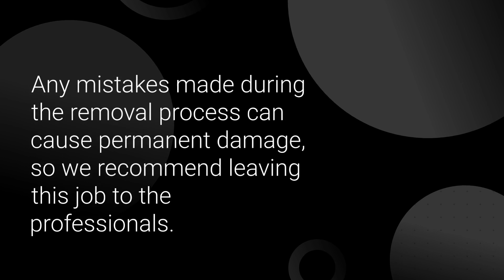Car wrap - Simi Valley - Cars Tinting and Wraps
Cars Tinting and Wraps

The auto wrap is quickly becoming the pick of discerning car owners looking for a stylish way to customize their vehicles. It provides a quality and cost effective alternative for full-body car wraps or custom painting projects, allowing owners to switch up the look of their cars without breaking the bank. With auto wrap, no aerosol cans or spray guns are necessary, all you need is adhesive vinyl and some patience. Additionally, our expert technicians will ensure that your vehicle is properly cared for during the wrapping process - they know how to apply and remove it safely in order to keep your vehicle in good condition.

vinyl wrap in Simi Valley
car wrap in Simi Valley
car wrap near me in Simi Valley
carbon fiber wrap in Simi Valley
3m vinyl wrap in Simi Valley
commercial building window tinting near me in Simi Valley
car window tinting prices near me in Simi Valley